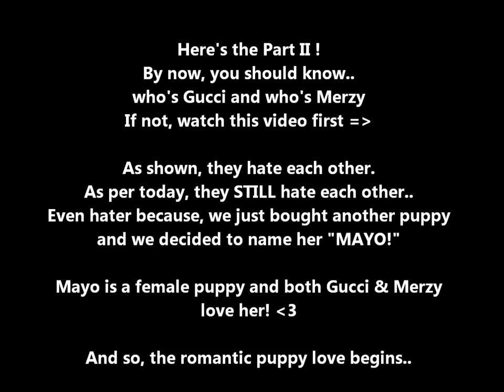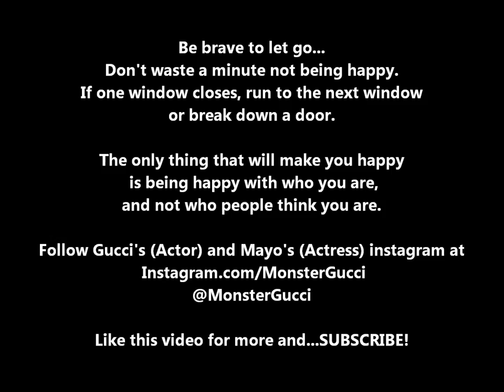Gucci and Mayo - The Maltese Couple!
Batam, Indonesia, Singapore, Fashion, Lifestyle, Beauty, Blogger, Beauty Guru, beauty blogger, fashion blogger, lifestyle blogger, popular, top, Indonesian